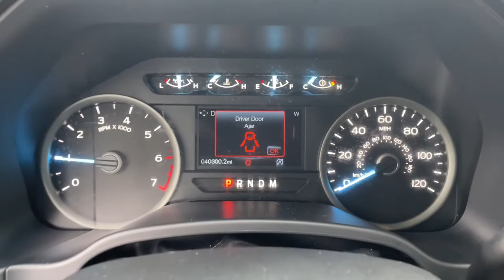2018 Ford F-150 Tinton Falls, Red Bank, Long Branch, Monmouth Beach, Eatontown, NJ 16911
WHITE Used 2018 Ford F-150 available in Red Bank, New Jersey at George Wall Ford Lincoln. Servicing the Tinton Falls, Long Branch, Monmouth Beach, Eatontown, NJ area.

This 2018 Ford F-150 XLT is offered to you for sale by George Wall Ford Lincoln . This vehicle has met all the exacting standards to be classified Certified Pre-Owned. Indulge yourself with one of the most highly crafted most luxurious automobiles available today. Take home this Ford F-150 XLT and you will have the power of 4WD. Its a great feature when you need to drive over tricky terrain or through inclement weather. Gently driven doesnt even begin to explain how lovingly cared for this ultra-low mileage vehicle has been.